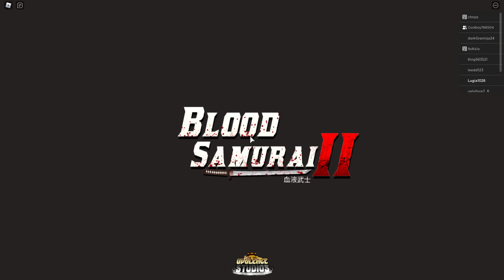Glitch for Mongolian boss in Blood Samurai 2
I will show you a glitch that will get you the stance and armor in Blood Samurai 2